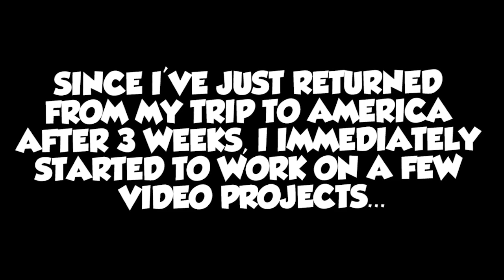Fun with Names - DexTheSwede Stream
I'm working on the next "real" videos, but since I've been gone for a while, I just felt like throwing this together and show you guys! So you guys see what you're missing when I'm streaming..!

And that other stupid guy in this video is my stupid friend SmashMaster.